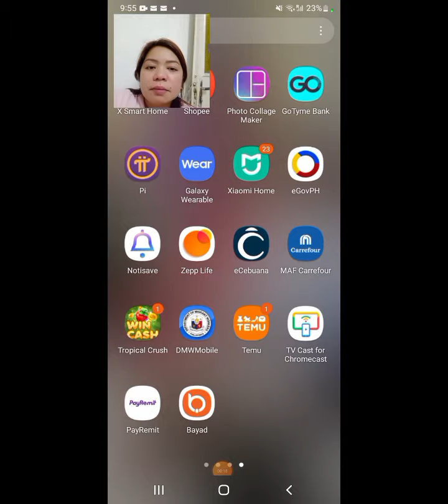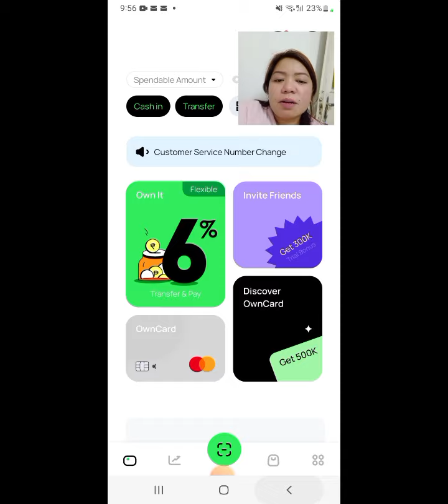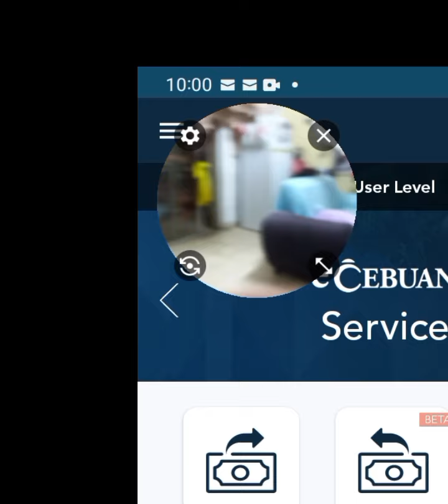ECebuana app fund transfer to bank account